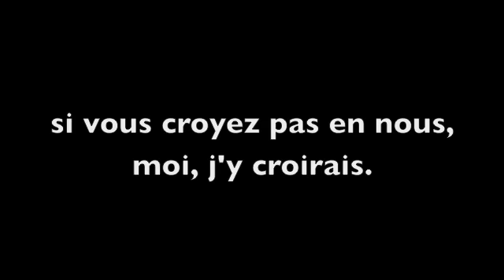TAVAGNE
TAVAGNE MON BONHEUR